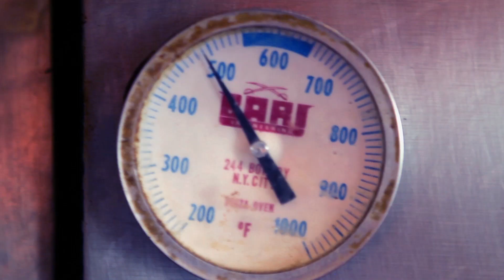SINY New York Pizzeria & Restaurant Promotion Video Villa Monte Pizza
Our first marketing video as JAG Branding shot in our CEO Joe Giamportone's hometown of Staten Island, NY in the winter of 2014 at his favorite restaurant at that time, Gino's Villa Monte Pizzeria and Italian Restaurant (what a mouthful.)

We've come a long way since this little viddy!

Restaurant marketing happens to be one of our specialties as Joe himself grew up the son of a restaurant/nightclub owner who would one day return to school and become a teacher and then a principal but not before starting Staten Island's first and only brick and mortar web design company way back in 1995.

But that's another story, entirely.

Need a video? Contact Joe, Ambar and our team here at JAG Branding. Let us know a little bit about your next project and how we can help.